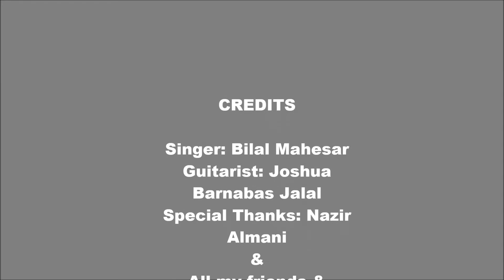Andhi may joat and munjhi dharti.(save these children because they are the future)mahesarbilal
This is the day when we spent with our poor nation people, understanding their needs and problems.They want to study and want learn technical this so that they can run their homes.Please do help these people they are living not so far from you they are living around you please join our hand to help them.